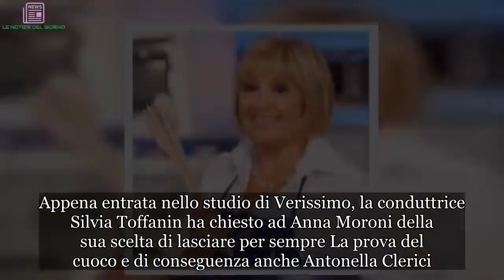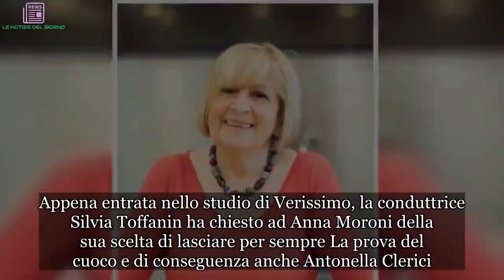Anna Moroni rompe il silenzio: ‘Ecco il vero motivo per il quale ho lasciato La prova del cuoco’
La cuoca umbra si confessa nel salotto di Silvia Toffanin
Ieri pomeriggio su Canale 5 è andata in onda una nuova puntata di Verissimo, il contenitore Mediaset condotto da Silvia Toffanin. Tra i vari ospiti c’er anche la divertentissima Anna Moroni che, dopo circa 20 di servizio in Rai, è passata nella televisione del Biscione. Ma andiamo a vedere cosa ha confessato la cuoca umbra.

Anna Moroni svela perché ha lasciato il cooking show di Rai Uno
Appena entrata nello studio di Verissimo, la conduttrice Silvia Toffanin ha chiesto ad Anna Moroni della sua scelta di lasciare per sempre La prova del cuoco e di conseguenza anche Antonella Clerici. La 79enne ha confessato che inizialmente il suo grande desiderio era di prendersi una pausa e allontanarsi dalla televisione.

“Devo dire la verità… Quando è finita la mia esperienza a Maggio a La prova del cuoco non volevo più fare nulla in Tv…”,

ha ammesso la cuoca umbra. Quest’ultima, inoltre, ha affermato che voleva realizzare tanti viaggi in giro per il mondo. Poi quanto è giunto settembre si è ritrovata da sola in cucina a preparare i manicaretti. A quel punto le è successa qualcosa di inaspettato.

“Ho capito che non andava bene… Quando il produttore di Ricette all’italiana mi ha proposto di co–condurre al fianco di Mengacci, ho accettato subito…”,

ha dichiarato la 79 che dal lunedì al venerdì va in onda su Rete 4 con il nuovo programma culinario.